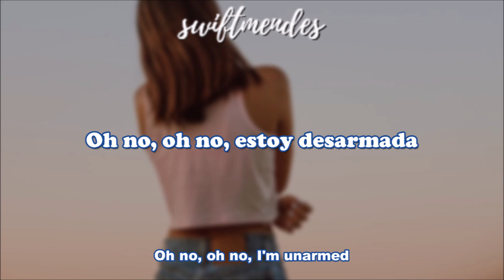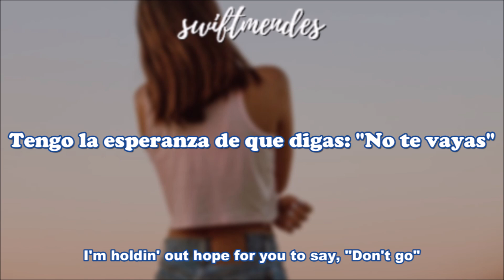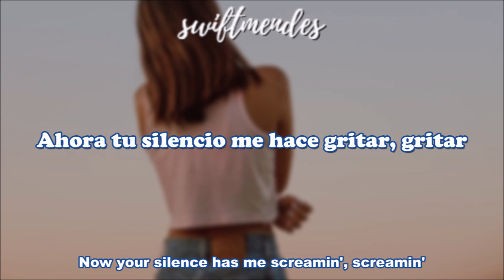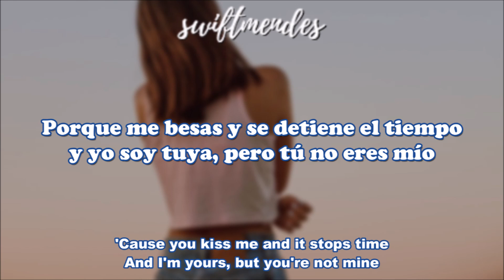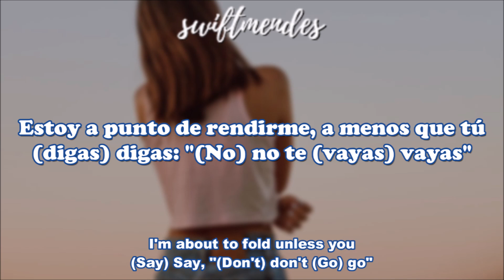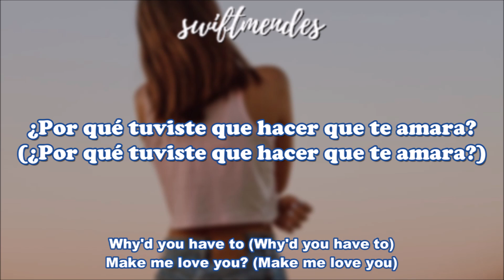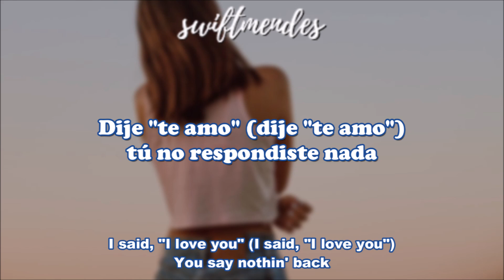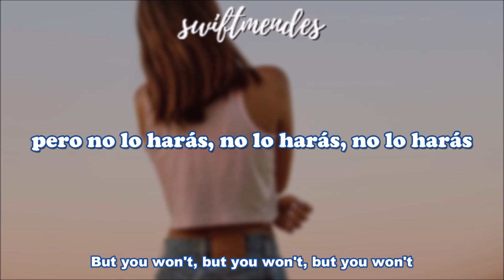[sub. español / inglés] Taylor Swift - Say Don't Go (Taylor's Version) (From The Vault)